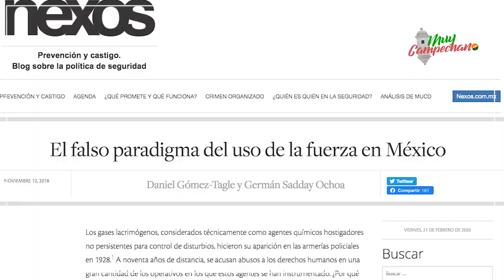DANIEL, EL ÚNICO ESPECIALISTA EN EQUIPO POLICIAL DEL PAÍS